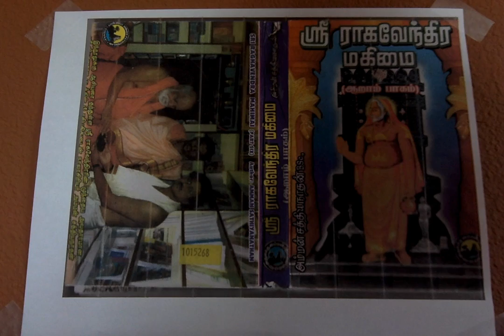Sri Raghavendra Mahimai 6 `அக்னியின்றி அன்னமான` தலத்தின் விசேஷங்கள்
`அக்னியின்றி அன்னமான` தலத்தின் விசேஷங்கள்